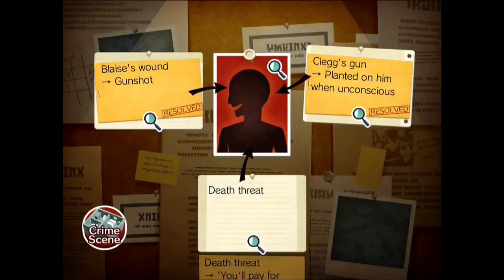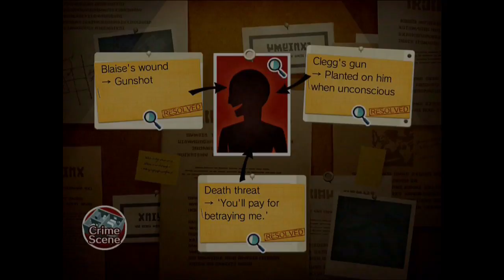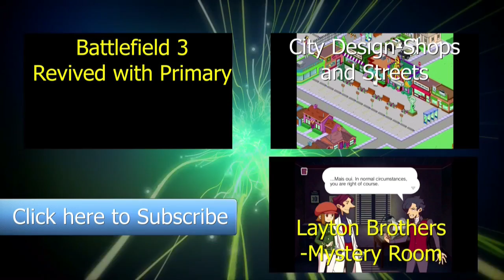Lets Play Layton Brothers: Mystery Room #10 - Fully Voiced! File No. 004 A Murder Staged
Lets Play Layton Brothers: Mystery Room. In this series TheAdipose and Clariepose playthrough layton brothers mystery room. This involves them investigating crime scenes - interviewing suspects and trying to work out who the murder is! Adi and Clarie are silly enough to fully voice all of the characters in Layton Brothers Mystery room as well as providing their own unique comedy and banter as the game progresses. We hope you enjoy this layton brothers playthrough. mystery room playthrough.

The official description for Layton Brothers Mystery Room reads as follows:

The latest game from the PROFESSOR LAYTON adventure game series that has shipped over 15 million units worldwide! LAYTON BROTHERS MYSTERY ROOM is a new crime-solving mystery game featuring none other than the son of the great Professor Layton!

*** DESCRIPTION ***

Genius investigator, Inspector Alfendi Layton and his newly assigned assistant, Detective Constable Lucy Baker, research only the most extraordinary cases in the "Mystery Room" deep within Scotland Yard. Investigate the evidence, find the contradictions, and unravel the truth that lies shrouded in mystery!

■ Investigate the Crime Scene
Uncover the details behind each crime as you zoom in and examine suspicious objects to add them to your mounting list of evidence. Piece them together to form an airtight case!

■ Cut Through the Web of Deceit!
Expose the crucial contradictions in the case files as you match them with evidence that just doesn't add up. Call in the witnesses and find out if they have anything to hide!

■ Face the Culprit in the Final Showdown!
These criminal masterminds won't make solving their heinous crimes easy. Find the holes in their arguments until their lies shatter around them, bringing the truth of each mystery to light!

■ These Mysteries and More Await!
File No.001: The Hand Sandwich
A woman was found murdered at the seaside hotel of a bustling travel destination. Her asphyxiated body lies on the balcony with one hand inside the sandwich that was to be her last meal.
Who is guilty of murder? What is the significance of the sandwich?

File No.002:The Bungled Burglary
A man was murdered inside his apartment. Two suspects emerge based on eyewitness testimonies, but the murder weapon seems to have vanished into thin air.
Who is the perpetrator, and what kind of murder weapon disappears from a locked room?

Pricing:
Play the prologue, Case File No.001, and Case File No.002 for FREE!
Files 3 through 6 and 7 through 9 are available as two separate in-app purchases.

■ Alfendi Layton's Secret
As you expose the contradictions and culprits throughout each case, you may catch glimpses of a drastic change that occurs in Inspector Layton's personality... Uncover the truth of Layton's condition by solving the mystery of all nine files!

This video is in no way associated or approved by Level 5 and is intended for non commercial educational purposes only.